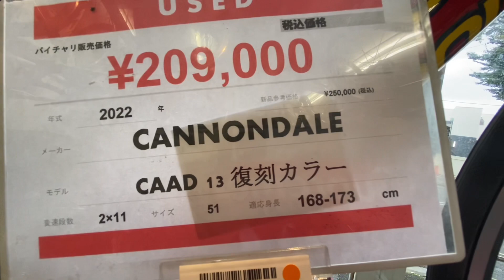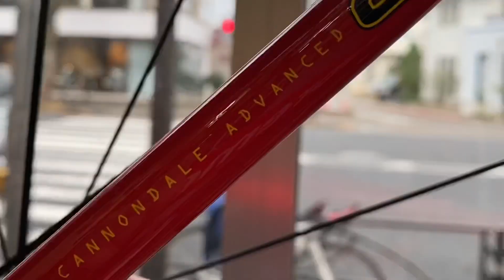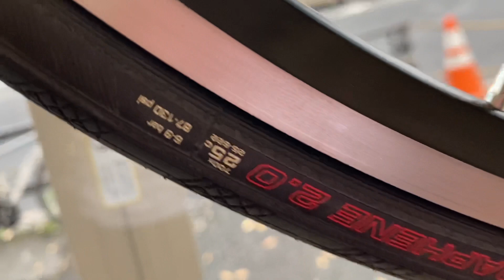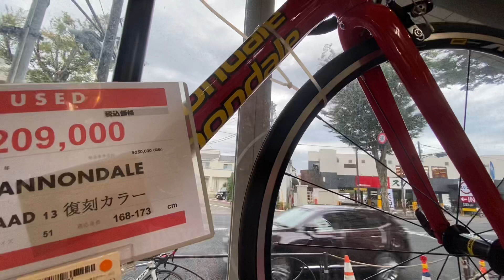líp này có 2 chiếc xe đạp đua đường trường ,? Dạ quý cô chú anh chị vào xem tham khảo ạ!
Xe đạp đua đường trường! Hàng lướt mà còn như xe mới luôn.